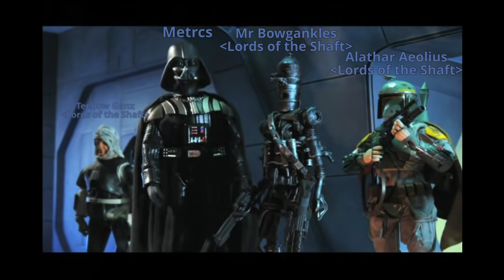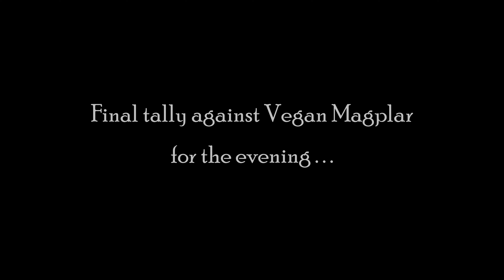ESO PVP -- Hunting Vegans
Out and about in Cyrodiil, some members of the Lords of the Shaft encountered a nasty vegan and his friends. The vegan tried forcing us into eating chicken that wasn't chicken and butter that wasn't butter, but we turned the tables on them and used their own kale to slap them silly.